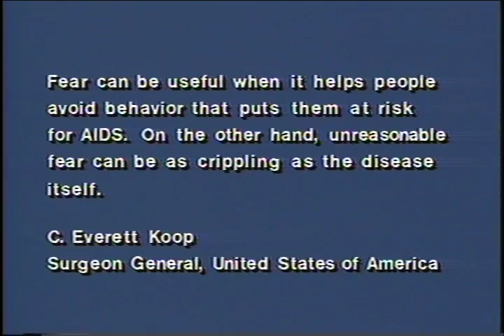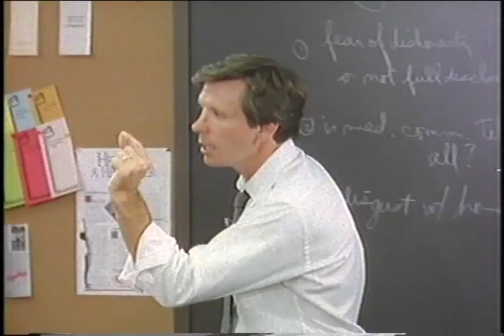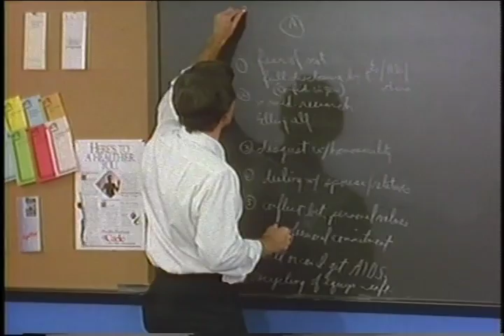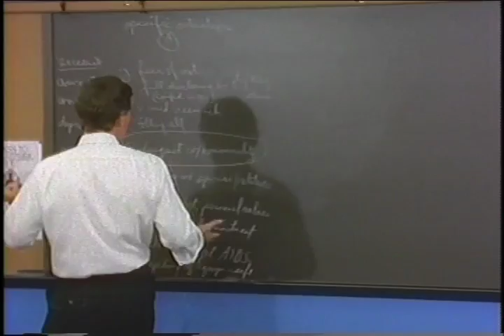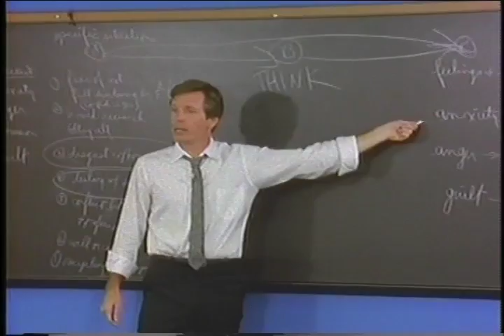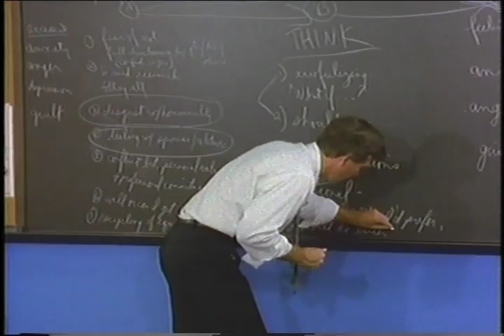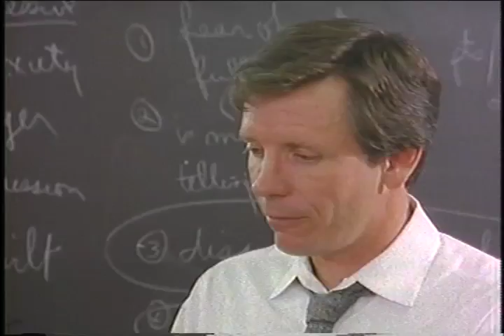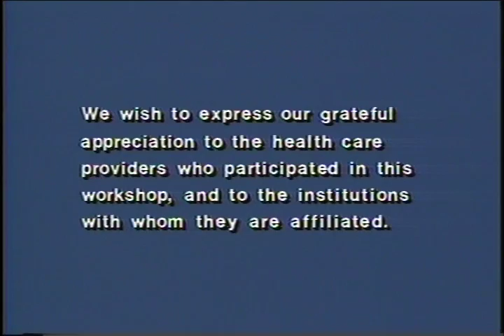Overcoming Irrational Fear of AIDS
Overcoming Irrational Fears of AIDS. 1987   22:00

Produced by Norman Baxley and Associates. Produced and Directed by Norman Baxley. Edited by Gene Ferraro. Featuring Arthur J. Lange, Ph.D. The program teaches medical professionals how to distinguish between rational and irrational fears in treating AIDS patients and overcoming any fears to provide better treatment.